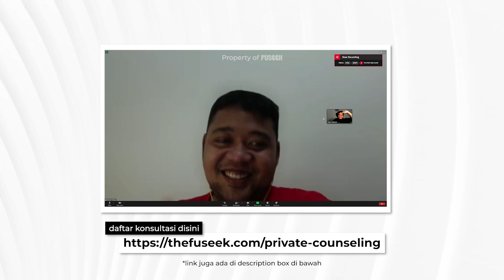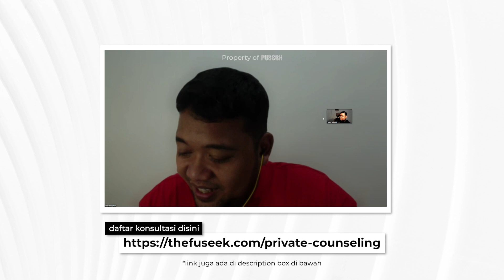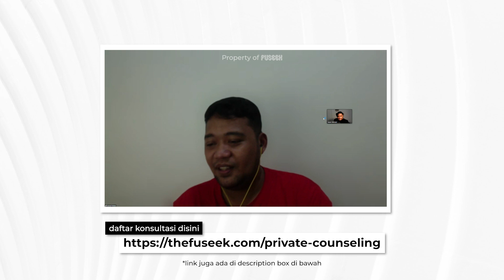Teknis facebook ads saya sekarang lebih terarah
Konsultasi FB/IG Ads dengan FUSEEK, slot tinggal 4 :
Facebook ads anti dukun premium :
FUSEEK
Intro by Cosmicburp
Backsound :
facebookads, instagramads, digitalmarketing, bisnisonline, konsultasifacebookads, facebookadsmalaysia, instagramadsmalaysia, mastahpenghsiapdarahnewbie